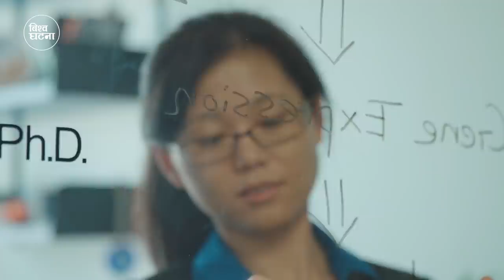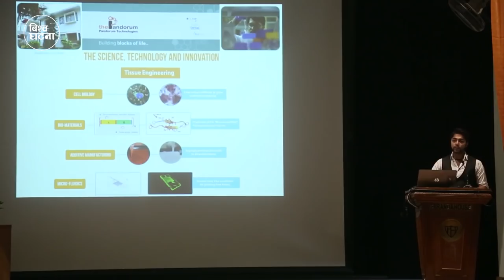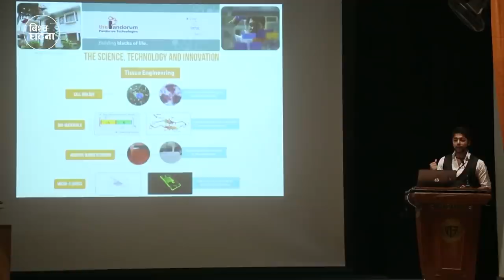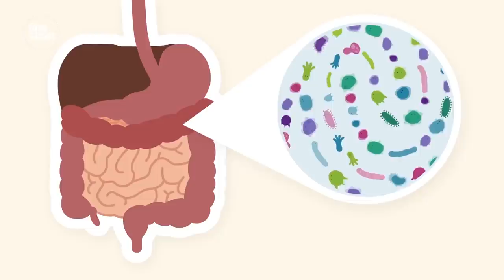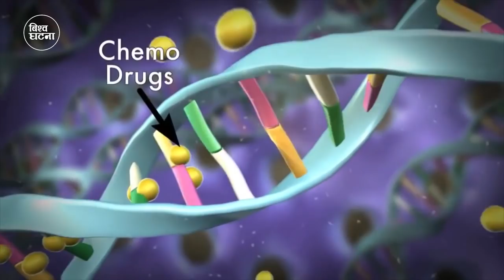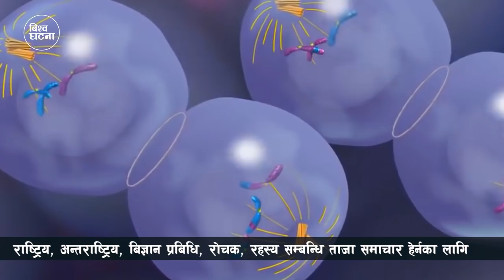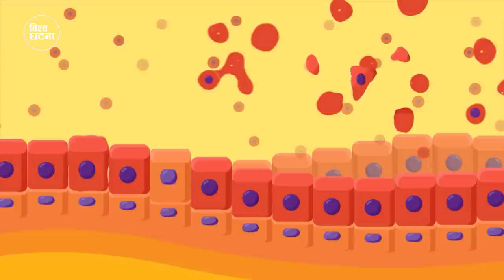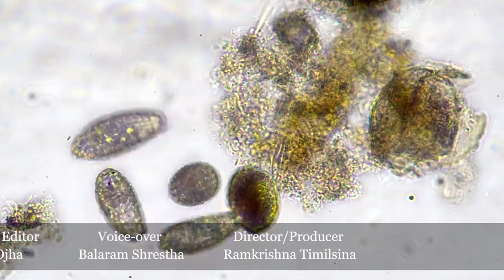मानिसकाे आयु बढाउने प्रविधि । What is The Human Microbiome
The microbiome is the genetic material of all the microbes - bacteria, fungi, protozoa, and viruses - that live on and inside the human body. The number of genes in all the microbes in one person's microbiome is 200 times the number of genes in the human genome. The microbiome may weigh as much as five pounds.
Lorna I Harris
I am an ecosystem scientist interested in the ecology, hydrology, and biogeochemistry of peatlands, wetlands, and forests. I am interested in how ecosystem structure and function may be impacted by the effects of global climate warming and other disturbances, including permafrost thaw, wildfire, and infrastructure development. My research focuses on the ecohydrology and biogeochemistry of peatlands across the boreal and subarctic ecozones of Canada.